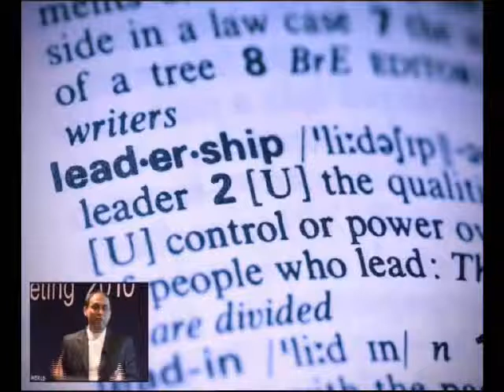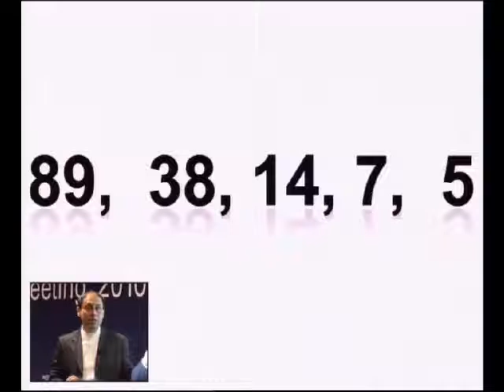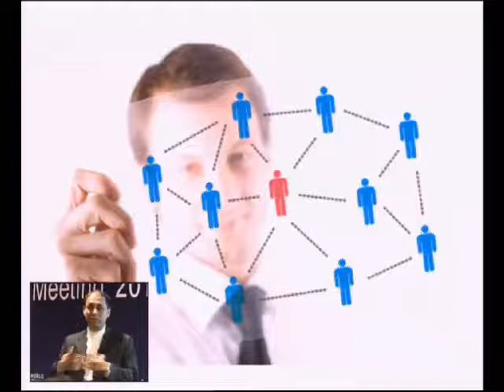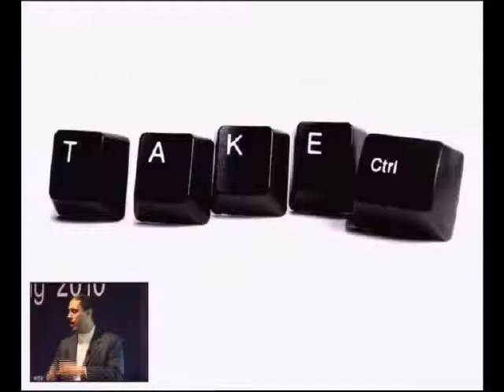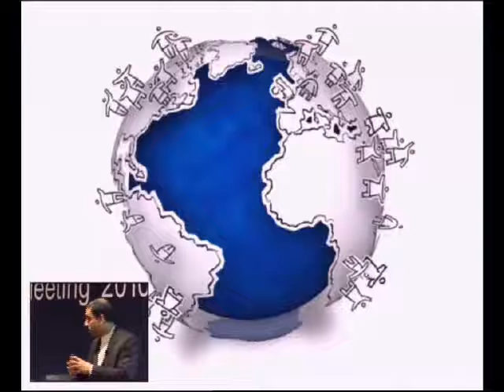Davos 2010 - IdeasLab with INSEAD - Soumitra Dutta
IdeasLab with INSEAD
Join INSEAD in the IdeasLab to discover the latest insights and perspectives on CEO performance and the paradox of control